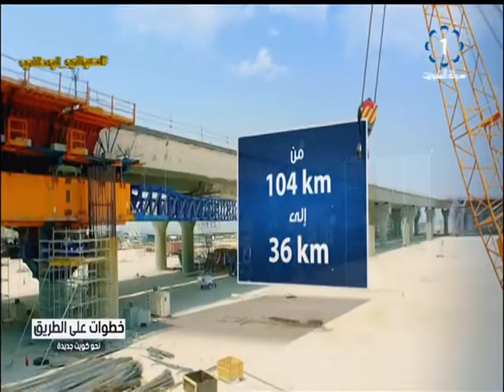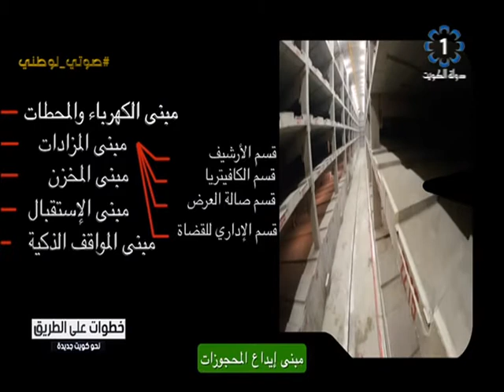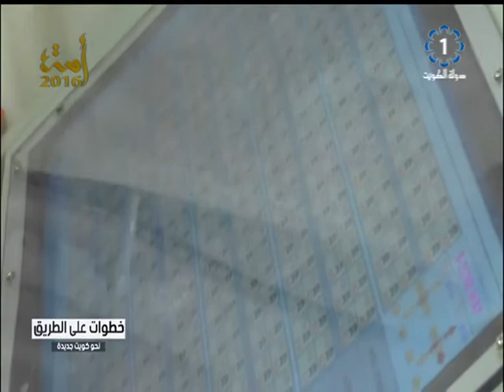برنامج ..خطوات_على_الطريق .. المشاريع التنموية فى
تلفزيون الكويت : برنامج ..خطوات_على_الطريق .. مشاريع تنموية نحو كويت جديدة 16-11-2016
وزارة_الاعلام-الكويت